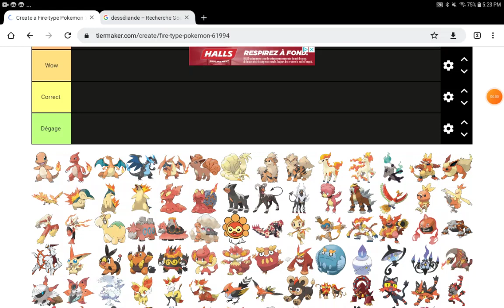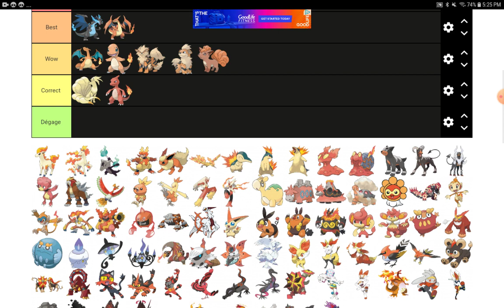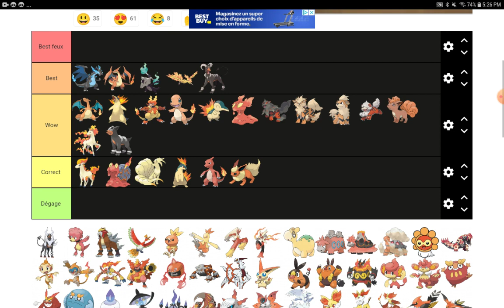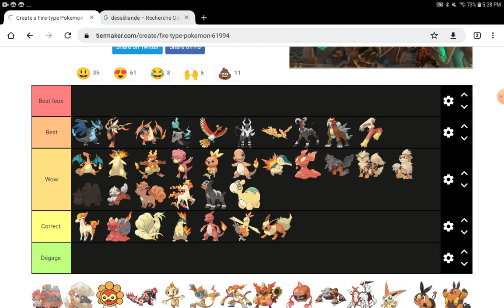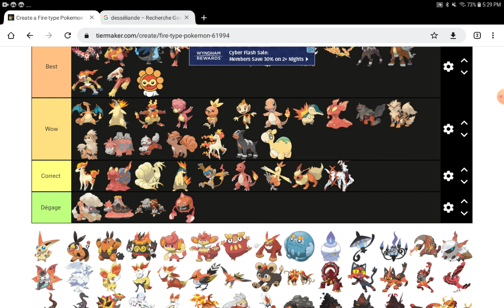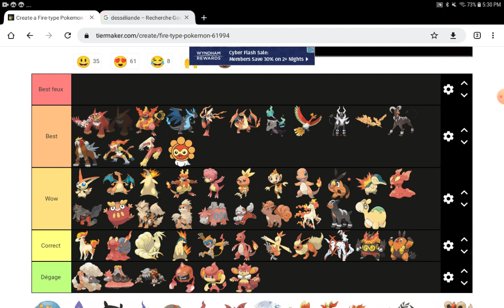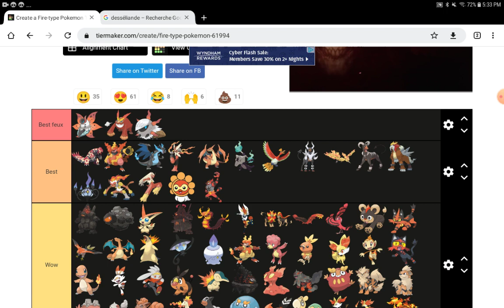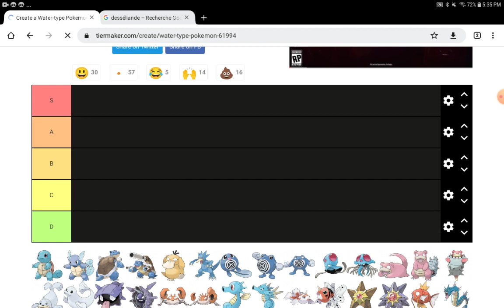les pokemon feux